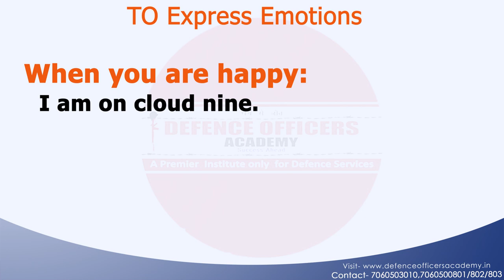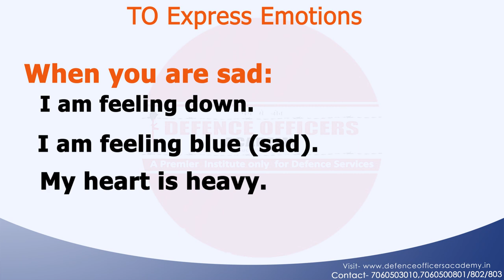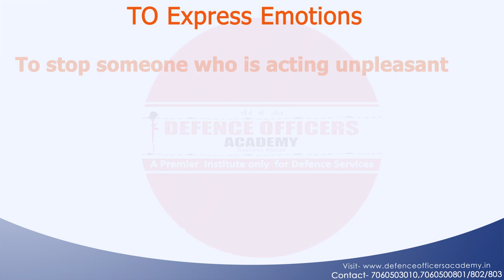Spoken English Day 5 | By DOA | Defence Officers Academy